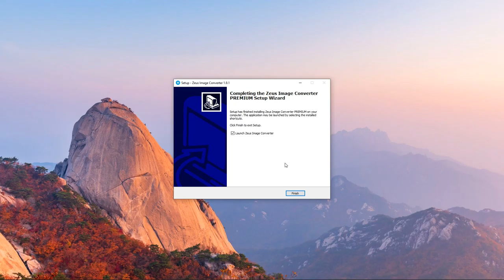How to Install Zeus Image Converter on Windows 10